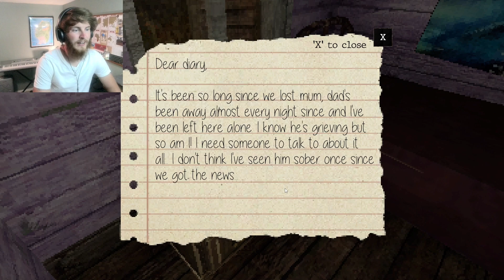A SAD HORROR GAME?! | The Keeper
Jeff crashes and finds himself on a seemingly haunted island... How will he escape?